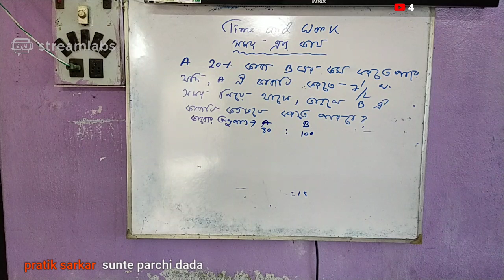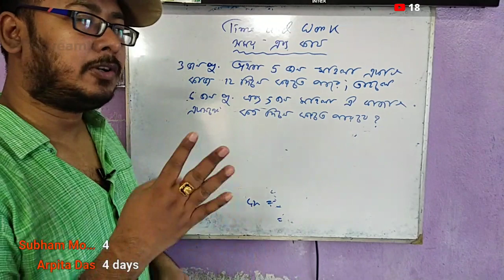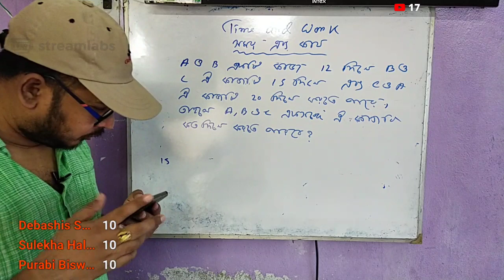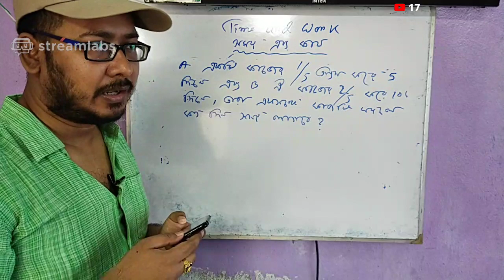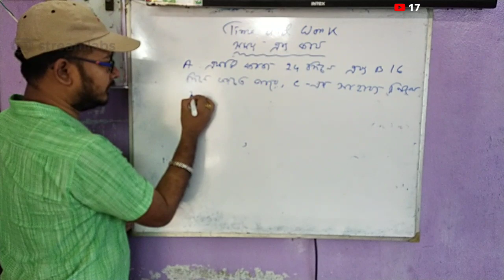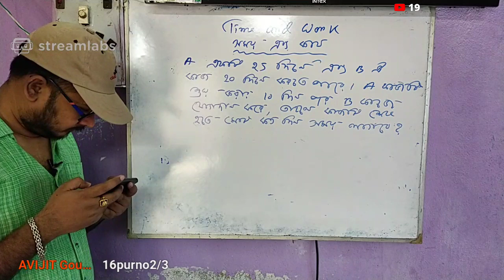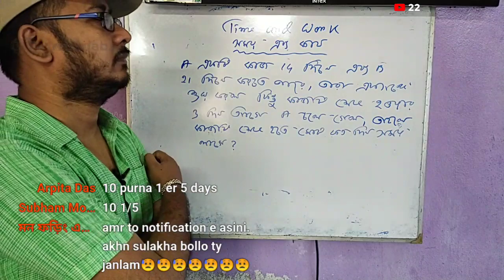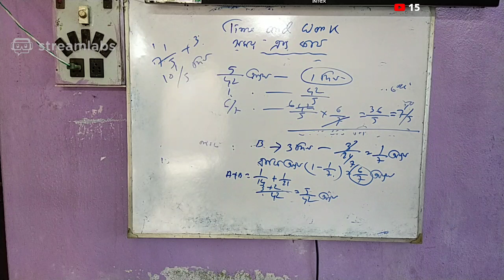TIME AND WORK (PART-2)BY RAKESH BAIDYA. IT HELPS TO GET A PREPARATION FOR THE SSC,RAIL GROUP D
TIME AND WORK (PART-2)BY RAKESH BAIDYA. IT HELPS TO GET A PREPARATION FOR THE SSC,RAIL GROUP D,NTPC, WBCS. TUTORIAL ĎIGANTA সব সময় আপনাদের জন্য কাজ করে চলেছে যাতে আপনারা শ্ব ধরনের প্রতিযোগীতা মুলক পরীক্ষার জন্য তৈরি হতে পারেন ।টাইম এন্ড ওয়ার্ক TIME AMD WORK.সময় ও কার্য#সময় ও কার্যের অংক